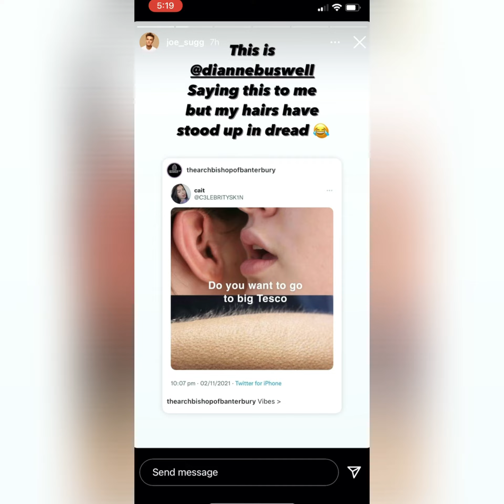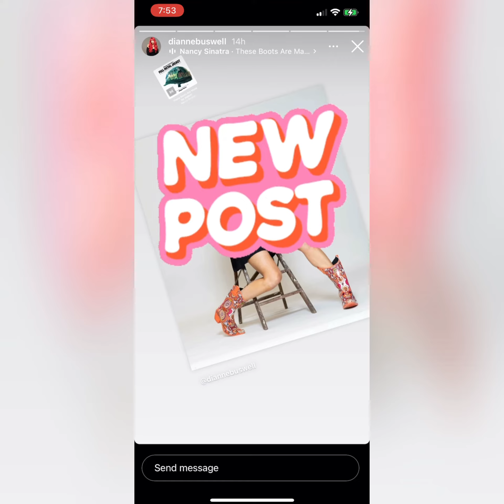Joe and Dianne Instagram Stories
I hope you enjoy this video 😀💕 I am so so excited to see what Joe and Dianne have been filming 🙌🏼🙌🏼🙌🏼♥️♥️♥️🥰🥰🤩